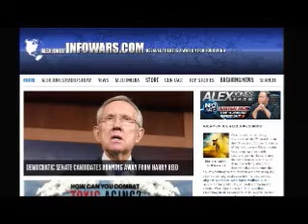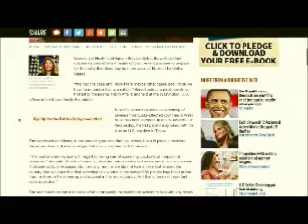The Alex Jones show October 9th 2014 part 1 of 13 edited flagged by YouTube scumbags